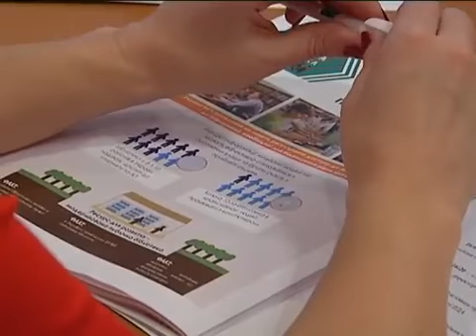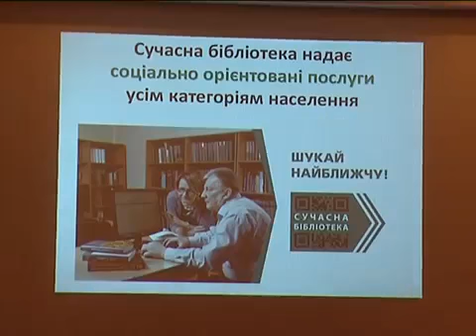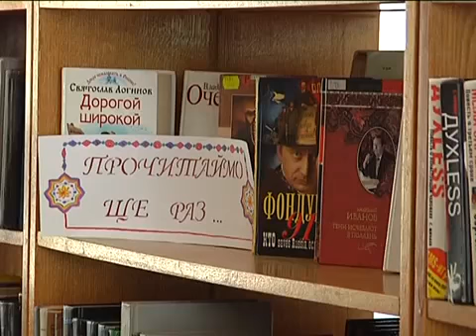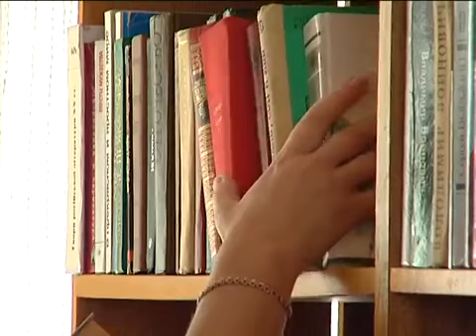ДТРК "Культура", сюжет про круглий стіл у Комітеті ВРУ з питань інформатизації та ІТ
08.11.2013 р., ДТРК "Культура", сюжет про круглий стіл у Комітеті ВРУ з питань інформатизації та ІТ у "Новинах культури" (журналіст Найля Батуріна, оператор Ярема Малащук)